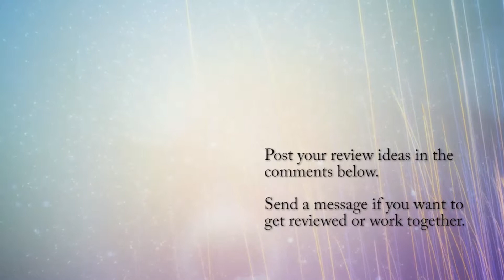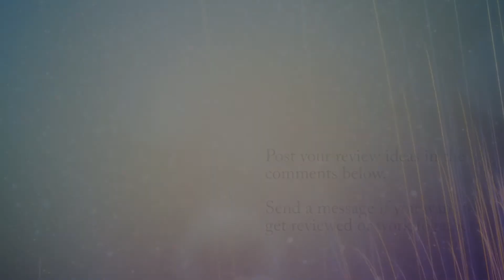Tacoma Astronomical Society review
There are few things, places, or products that get a solid 5-star review from us, but the Tacoma Astronomical Society gets on easily and effortlessly.

This community of stargazers asks you for no money, not trying to sell you anything, they just want you to come out and join them in looking up at the heavens and enjoying the same majesty all of us are capable of, if only we knew these things were there.

They have free nights twice a month (always on Saturdays, assuming clear skies,) where you can join them to look through the glass they've bought for themselves to see the full glory that is the sky around us.

This is an easy, easy five stars. They're great people with a deep passion, and I'll never hesitate to recommend them strongly to anyone.